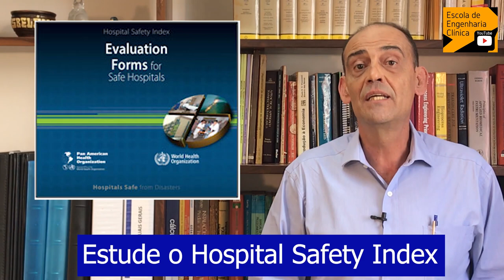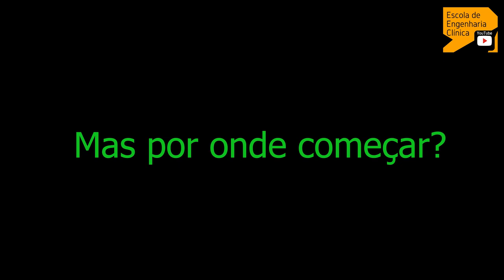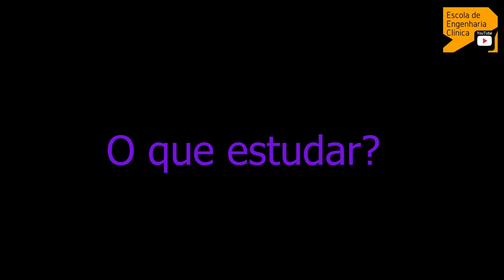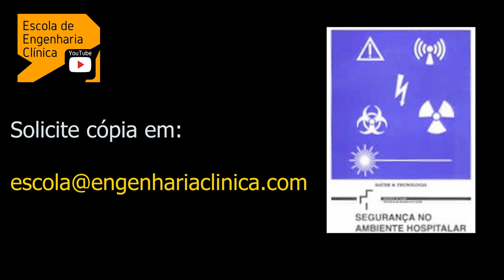Desastres e Engenharia Clínica (Plano de Preparação Contra Desastres)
Desastres podem ser naturais ou produzidos pelo homem.

Podem ocorrer fora e dentro do hospital.

Hospitais seguros contra desastres conseguem manter-se em operação e ampliar sua capacidade de atenção em saúde, em resposta a uma demanda prevista ou não.

Estude o Hospital Safety Index. Há duas versões. A primeira para estabelecimentos de saúde de menor complexidade e o segundo para estabelecimentos de maior complexidade. Veja esse

Com ele você pode aprender e praticar o diagnóstico situacional de um hospital.

Conheça o capítulo FMS da Joint Commission International que ajuda muito. O manual da ONA, Organização Nacional de Acreditação também é importante estudar.